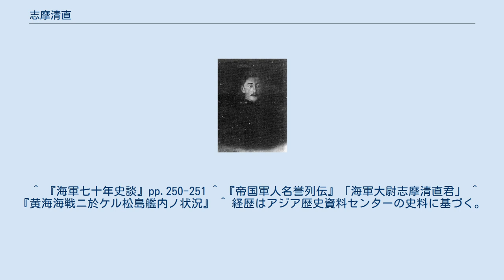志摩清直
志摩 清直（しま きよなお、1858年7月7日(安政5年5月27日) - 1894年(明治27年）9月17日)は、日本の海軍軍人。
 日向国都城（現在の宮崎県都城市）に生まれた。
父・清雄は宮崎県士族。
弟の山地通信は陸軍将校、志摩猛は戦艦｢霧島｣艦長等を務めた海軍少将である。
志摩は9歳のときに小姓として出仕した経験がある。
 海兵士官学校予科生徒在学中に同校は廃校となり、1877年（明治10年）9月、海軍兵学校へ転入。
1880年（明治13年）9月「龍驤」乗組みとして実地訓練を受け、豪州へ回航。
1881年9月少尉補となる。
兵学校8期生であり、同期に八代六郎がいる。
 1885年（明治18年）6月海軍少尉任官。
「摂津艦」分隊士を務め、次いで兵学校教官となり砲術を担当した。
大尉に進み、「武蔵｣・「高千穂」の分隊長を歴任し、英国で建造された「千代田」回航員(分隊長)を務めている。
 帰国後、兵学校監事を経て海軍大学校甲号学生(5期・砲術)となった。
黒井悌次郎、江頭安太郎は海大の同期生である。
卒業後、砲術練習所学生として訓練を受けている最中の1894年（明治27年）6月、運送船「近江丸」の監督官を命ぜられ、次いで「松島」分隊長に補せられた。
「松島」は清国北洋艦隊の「定遠」・「鎮遠｣の巨砲に対抗する艦として日本の期待を集めており、日清戦争における連合艦隊旗艦である。砲術専攻士官として経歴を重ね、海軍大射的会で一等となるなどの実績があった志摩は、第1分隊長としてその主砲を預かる(砲術長は井上保大尉)。 日清戦争において威衛海攻撃などに参加。黄海海戦に際し、「松島」下甲板で前部両舷砲塔の指揮にあたっていた志摩は、敵弾の命中により戦死した。
志摩は海中に投げ出され、帽子を振りながら万歳を絶叫しつつ海没したという。
なお勇敢なる水兵・三浦虎次郎が戦死したのも同日の同じく「松島」下甲板である。
 志摩には当時5歳になる長男があった。
志摩が出征に際し妻に残した書には「武運拙く万一の場合は清英に父の志を継ぎ海軍に従事させよ」とあった。
この長男は海軍兵学校(39期)に進み、海軍中将としてレイテ沖海戦に参加した志摩清英である。
 ^ 『海軍七十年史談』pp.250-251 ^ 『帝国軍人名誉列伝』「海軍大尉志摩清直君」 ^ 『黄海海戦ニ於ケル松島艦内ノ状況』 ^ 経歴はアジア歴史資料センターの史料に基づく。
 ^ 『回想の日本海軍』「正戸為太郎翁が語る日清戦争実戦談」 ^ 『日清戦争軍人名誉忠死列伝』「志摩清直君」 ^ 『官報』第709号「叙任」1885年11月10日。
 ^ 『官報』第2541号「叙任及辞令」1891年12月17日 ^ 田尻佐 編『贈位諸賢伝 増補版 上』（近藤出版社、1975年）特旨贈位年表 p.12